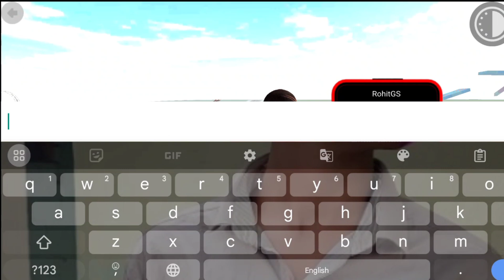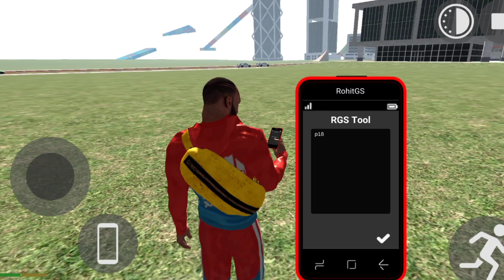New update plugin app || Indian bike driving 3dgame || defender car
New update plugin app || Indian bike driving 3d
game || defender car ||

Hii

I Am tapesh And Welcome MY YouTube Channel @tapeshgamer62

ON THIS CHANNEL OF OURS YOU WILL GET INFORMATION RELATED TO NEW GAMES OR GAME UPDATES, AND AAPKO HAMARE CHANNEL PER ENTERTAINMENT BHI DEKHNE KO MELEGA AND OTHER

Indian bike driving 3d lion
Indian bike driving 3d new cod
Indian bike driving 3d pulgin update